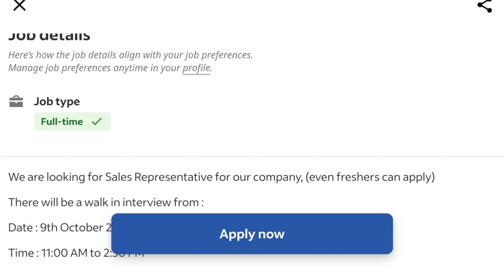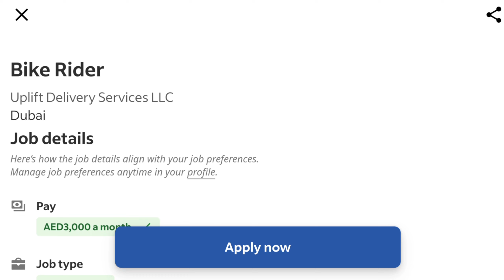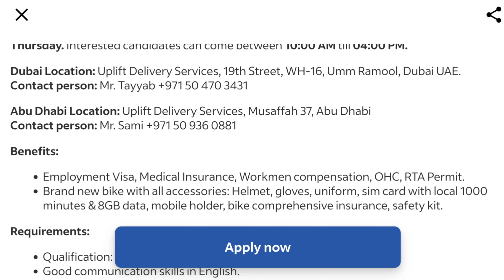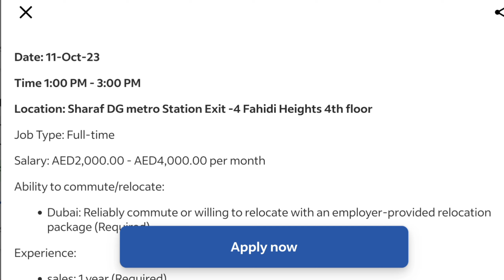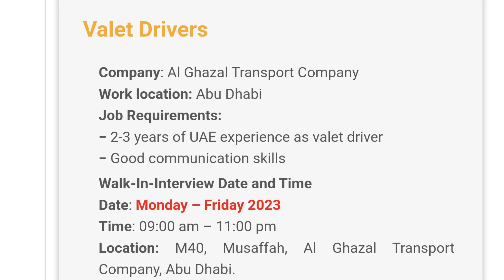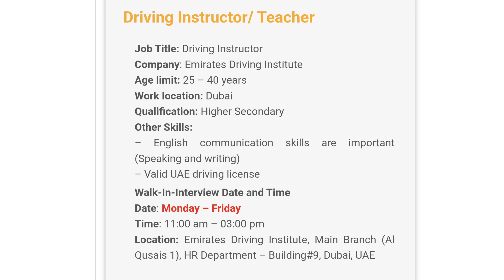11 - OCTOBER- 2023 UAE WALK-IN-INTERVIEW / TODAY INTERVIEW / JOB / 2023 / MALAYALM / SALARY / LIFE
11- October 2023 UAE WALK-IN-INTERVIEW / TODAY INTERVIEW / JOB / 2023 / MALAYALM / SALARY / LIFE

dubai job vacancies dubai job in 2021
visit visa cost
how to get job in dubai
#8 ways to search gulf job
dubai jobs from home
how to get dubai jobs on visit visa
tips to get jobs in dubai
how to plan for job search in dubai
dubai visit visa malayalam
how to find job in dubai in 2021
how to get job easily in UAE
gulf job vacancy
dubai Dubaijob
Job in UAE
# Job vacancies